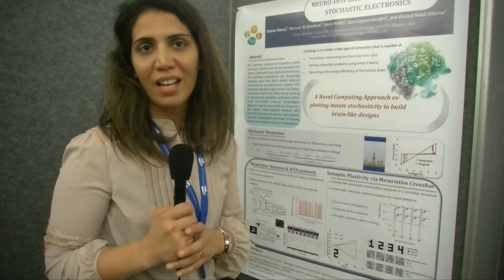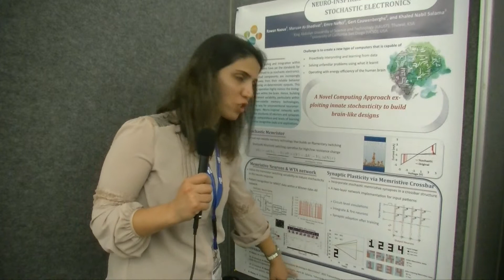HiPEAC16 Poster 6